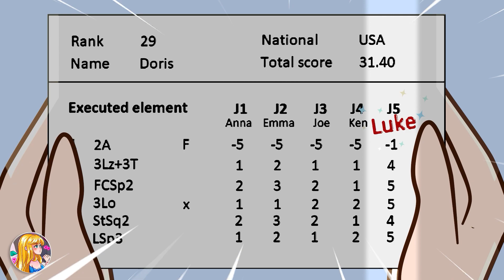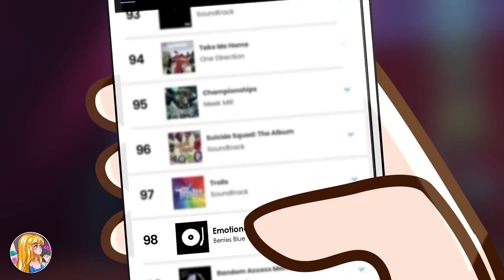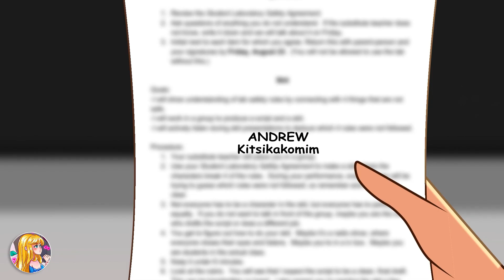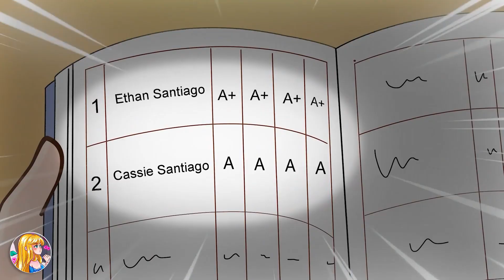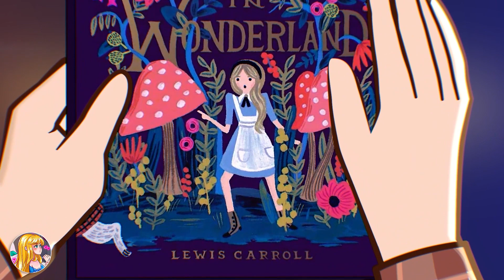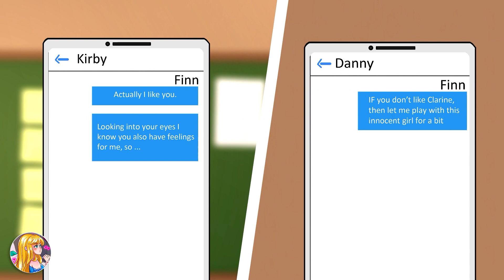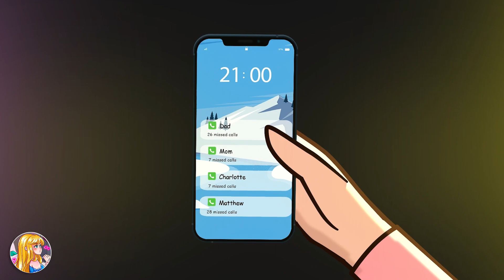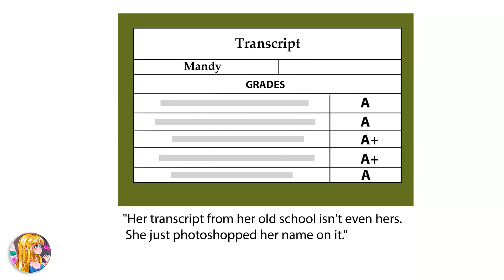100 Days on A Deserted Island. Actually Interesting - Part 2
00:00:00: 100 Days on A Deserted Island. Actually Interesting - Part 2
00:12:41: I Speed Date All Men In Town - Except Him
00:26:24: I Have A Remote That Can Control People
00:39:35: I‘m a Tomboy Outside But a Princess Inside
00:52:58: My amazing life as a native American
01:06:51: My Biggest Fears Are Water And... My Cousin!
01:19:26: I Went Into A Coma & Was Replaced By Another Girl
01:32:39: I’m a Teen Teacher amongst Troublemakers
01:47:38: I Became A Fairy Tale Character Overnight
02:02:13: No One Can Touch Him But ME
02:12:45: I Used To Think Money Can Buy Anything
02:26:35: I Don't Believe Real Love Exists On This Planet
02:41:30: I'm A CEO By Day, A Supermodel By Night
02:55:25: People Long To See Me But... Sorry, I'm Invisible
03:05:55: I'm Too Perfect To Be Real